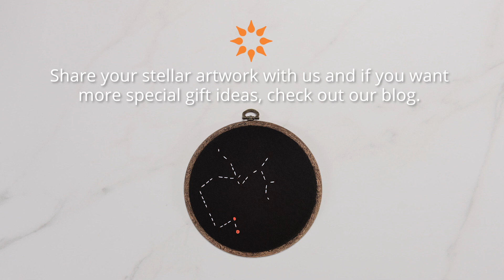How to Make Zodiac Wall Art - DIY Spirituality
Are you still searching for the perfect gift? Check out this custom zodiac wall art that will brighten up your loved one’s home.

Need more gift ideas?

Want to learn more about your birth chart? Get a one-on-one psychic reading with an astrology psychic